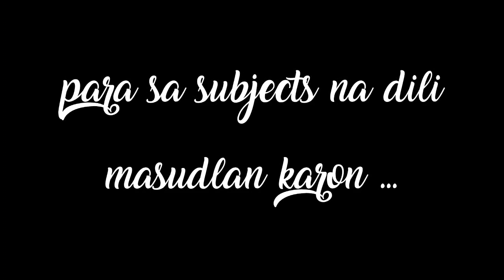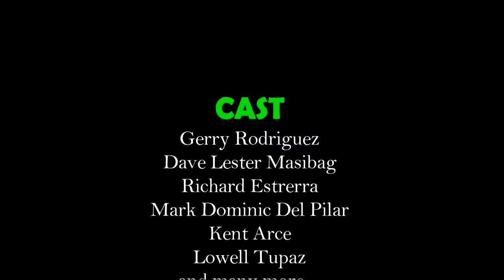A FRESHMAN'S COLLEGE EXPERIENCE || Mahogany Vines || Visayas State University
IKAW, KA RELATE BA KA ANI???
You might think that college is just high school continued, but it’s not. College opens doors for you that high school doesn’t. And college can change you and shape you in ways that you might not imagine. College helps students develop into mature, responsible, and independent adults. But you’re not entirely on your own: colleges offer students many kinds of help making this transition, such as tutoring and academic advising as well as counseling and other support.

Casts:
Jam Juntilla and Mahogany Men's Hall Occupants.
Hi there! My contents include outdoor adventures, travel & lifestyle, food, sports, events and hosting, and educational and math  tutorials.